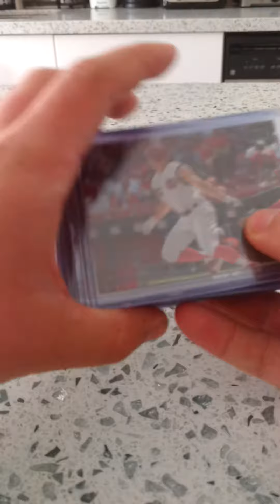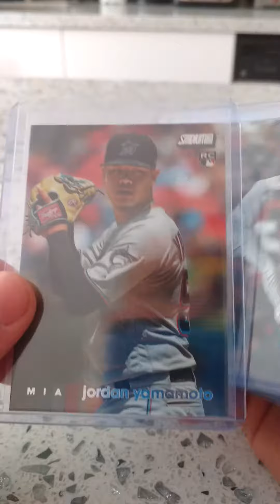Topps 2020 Stadium Club 10 Packs Rookies & Inserts Part 2